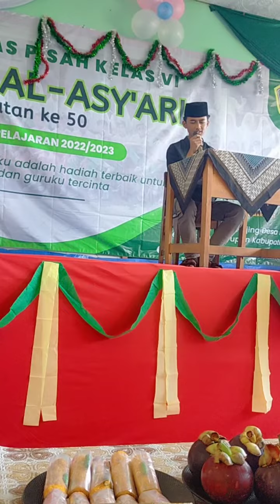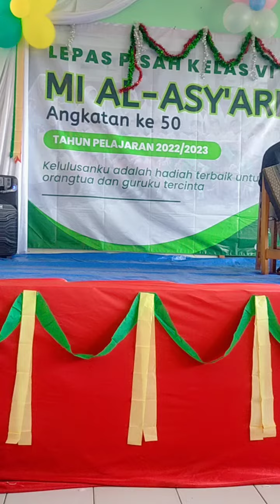🔴SHOLAWAT VIRAL 2023 - SHOLALLAHU 'ALA MUHAMMAD | ANTA SYAMSUN ANTA BADRUN | PERSEMBAHAN SISWA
Mari kita Bersholawat kepada nabi Muhammad Saw
Sholallah ala muhammad
Shollallah alaihi wasallam
Shollallah ala muhammad
Shollallahu alaihi wasallam

Sholallah ala muhammad
Shollallah alaihi wasallam
Shollallah ala muhammad
Shollallahu alaihi wasallam

Anta nurun fauqonnuuri
Anta syamsun anta badrun
Anta nurun fauqonnuuri

Anta Iksirun wagholii
Anta misbahus shudhuri
Ya habibi yaa Muhammad
Ya aruusal khofiqoini
Ya aruusal khofiqoini
Ya muayyad ya mumajjad
Ya imamal qiblataini

Sholallah ala muhammad
Shollallah alaihi wasallam
Shollallah ala muhammad
Shollallahu alaihi wasallam
Shollallahu alaihi wasallam